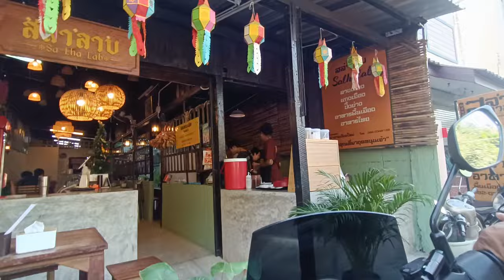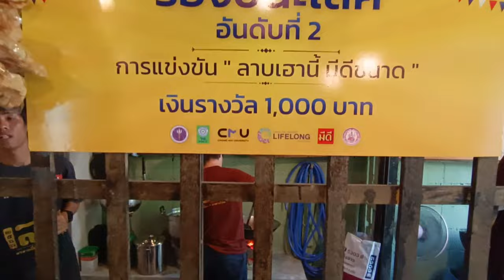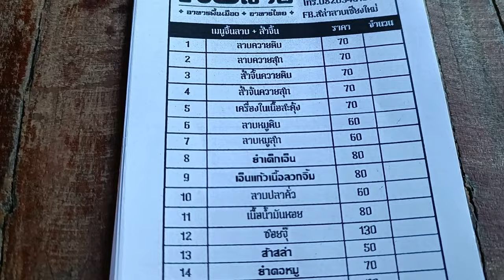ร้านลาบเชียงใหม่ สล่าลาบ by บอย สล่าลาบ และเพื่อนพ้อง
สล่าลาบ เชียงใหม่ ร้านอาหารพื้นเมืองเปิดใหม่ แนะนำครับร้านนี้ ถึงร้านจะเปิดใหม่แต่พ่อครัวไม่ใหม่นะครับ ... มีโอกาสพาเพื่อนมากินลาบและอาหารพื้นเมืองอีกหลายเมนู อร่อยครับ รสชาติเข้มข้นพื้นเมืองแท้ๆ ร้านจะไม่ใหญ่มากแต่ตกแต่งสวยงามสะอาดมีครัวเปิดให้เห็นเวลาที่พ่อครัวทำอาหารให้ครับ โดยเฉพาะลาบเขาจะทำกันจานต่อจานเลยครับ ร้านตั้งอยู่หลังวัดพระสิงห์ในตัวเมืองเก่า เปิดตั้งแต่เวลา 11:00 น จนถึง 21:00 น  สำรองโต๊ะโทร 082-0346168